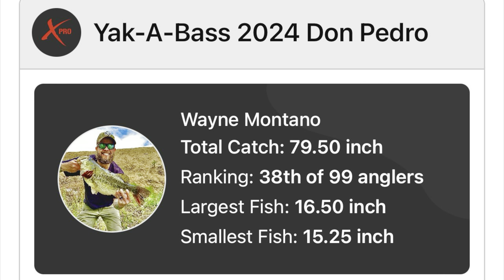My Most ANTICIPATED Kayak Bass Tournament of the Year | YAK-A-BASS Don Pedro Reservoir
In the 3rd Stop on the Yakabass trail we head to Don Pedro Reservoir. The last time I was here was one year ago in a tournament. I set my expectations high in doing well this time specially doing great last year. Grab some popcorn and set back for an amazing thrill day on the water.